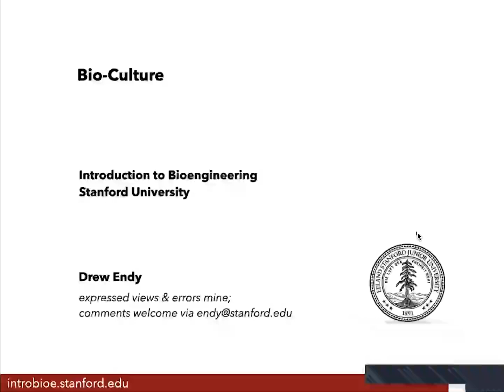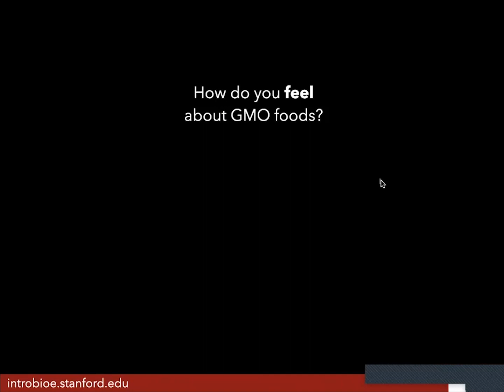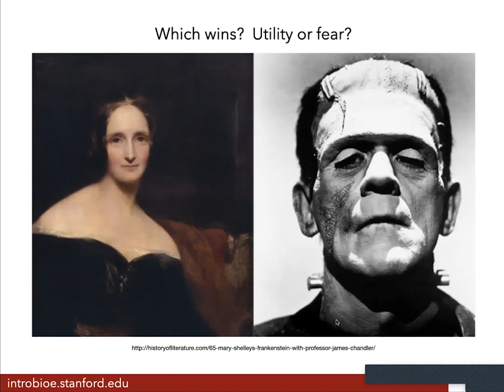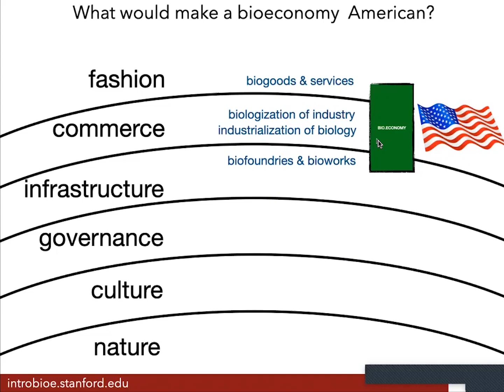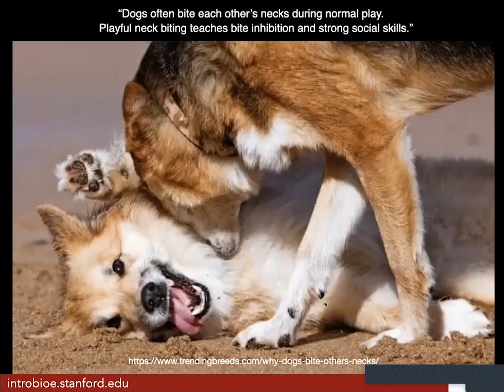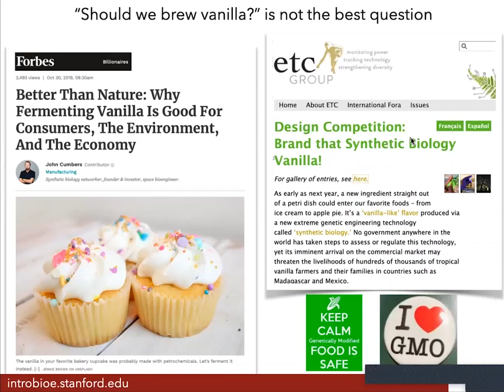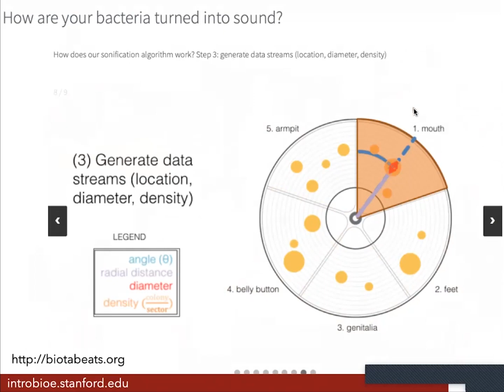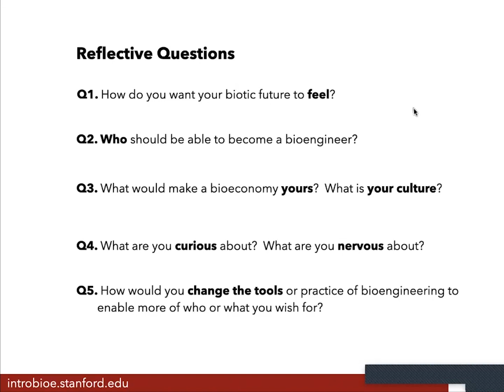M9B1 Bioculture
In this video, we will talk about the culture designed around bioengineering.